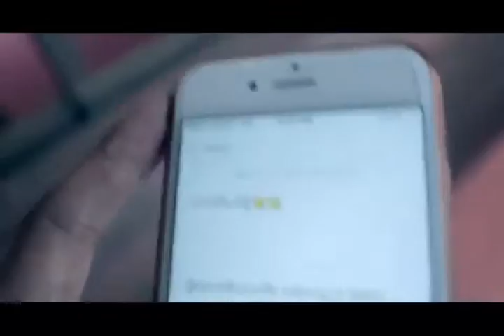សក់ខ្លី Bross La Ft Seav Jks Sork Kley Original Song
peakmi comedy,
ctn comedy,
Bong poy,
bong pouy,
Khemarak sereymun,
khem,
preab sovath,
sinn sisamouth,
sin sisamot,
sin sisamoth,
sin sisamouth,
ros sereysothea,
ros serey sothea,
noy vanneth,
hem sivon,
meas soksophea,